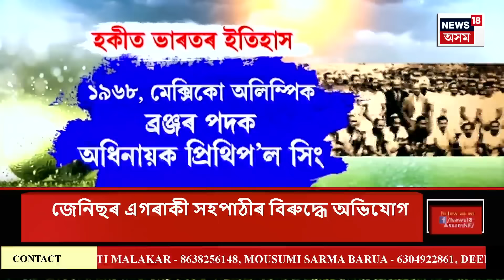Assamese News | গাঁও চহৰ জিলাৰ খবৰ। Guwahatiৰ কৃত্ৰিম বানক লৈ খঙত টিঙিৰিতুলা Dispurৰ বিধায়ক অতুল বৰা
0:00 Intro
03:00 ৫ দিনে পানীৰ তলত মহানগৰীৰ কেইবাটাও অঞ্চল